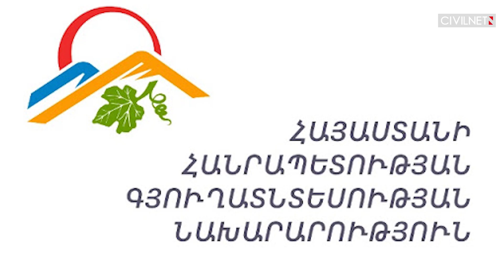Armenian President Calls for Early Elections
✓Armenian President Armen Sarkissian has called for snap elections.

✓Defense Minister Davit Tonoyan has met with the families of missing servicemen.

✓The Lachin-Stepanakert road is set to recommence normal operations.